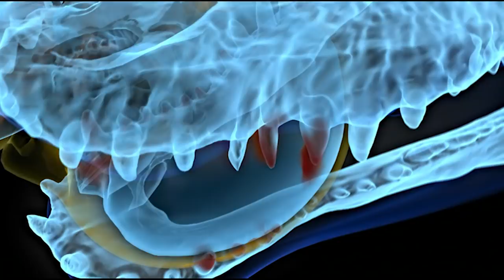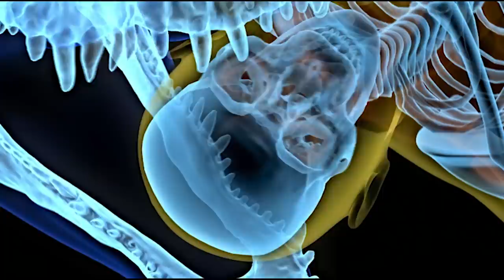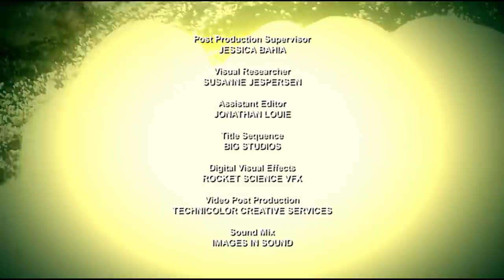Surviving Crocs, Gators and Rogue Hippos | Human Prey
Human Prey captures horrifying real-life close encounters with deadly wildlife. Hear amazing personal interviews and expert perspective on both the predator and the prey. Each episode highlights three nerve-wracking encounters with nature’s ultimate predators.

Season 1 Episode 4:

In this episode of Human Prey, find out how fresh and saltwater predators fiercely defend their territories from human invaders. Watch in awe as survivors recount true life-threatening encounters with crocodiles, alligators and rogue hippos.